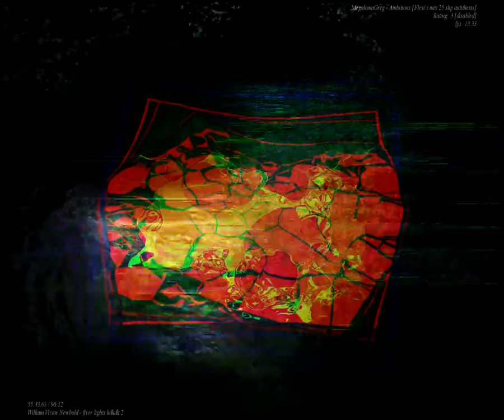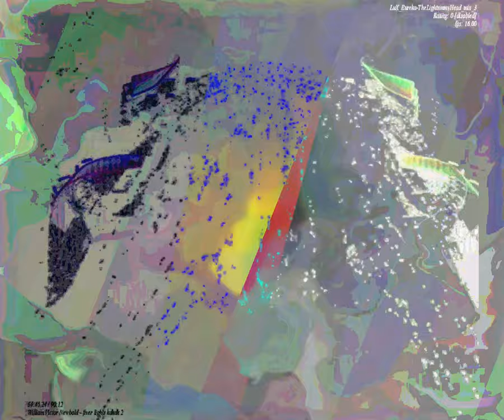[EPILEPSY WARNING] Movie 23 09 15 16h04m41s